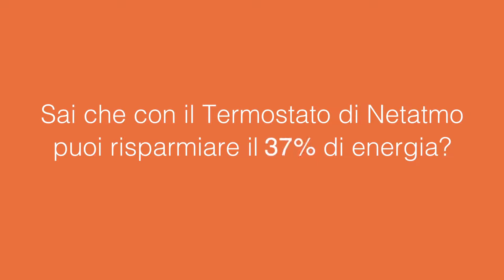Netatmo - Termostato Netatmo - Risparmiare il 37% di Energia per Riscaldare la Tua Casa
Disegnato da Philippe Starck, il Termostato Intelligente di Netatmo è stato creato specificatamente per il mercato Europeo. Permette agli utenti di controllare il loro riscaldamento tramite smartphone o vocalmente e stabilisce un programma che riflette le abitudini degli utenti.
Per un comfort ottimale, prevede l’accensione del periodo di riscaldamento in funzione dell’isolamento domestico e della temperatura esterna.

Il dispositivo aiuta gli utenti a risparmiare il 37% di energia per riscaldare la propria casa:

- Il Rapporto sul Risparmio Energetico (RRE): l’RRE aiuta a capire le differenze nei consumi da un mese all’altro. Indica i tempi di funzionamento della caldaia e le cause che hanno portato ad un aumento o diminuzione del consumo. Inoltre, indica la quantità di risparmio e lo confronta con quella delle famiglie simili. Questo rapporto personalizzato valuta l’efficienza energetica dei programmi di riscaldamento degli utenti e permette loro di ottimizzarlo ulteriormente. L’RRE viene inviato mensilmente ed è disponibile anche online nell’area personale dell’utente su

- La funzione Auto-Adapt: il Termostato prevede il periodo di riscaldamento in funzione dell’isolamento domestico e della temperatura esterna. Gli utenti in questo modo beneficiano di una giusta temperatura in un momento preciso per un comfort ottimale.

- La funzione Auto-Care: il Termostato può aiutare a prevenire il malfunzionamento della caldaia. Questo servizio esclusivo consente di rilevare guasti e notificare immediatamente agli utenti qualsiasi problema.

Il Termostato Netatmo è compatibile con Apple HomeKit. Grazie a Apple HomeKit, l’utente chiede a Siri di modificare la temperatura di casa (“Hey Siri, imposta il mio Termostato a 20°C”) direttamente dal proprio iPhone/iPad. Con questa funzionalità inoltre, l’utente può creare scenari personalizzati per connettere il proprio Termostato Netatmo con gli altri dispositivi smart di casa. Per esempio, lo scenario “Sto uscendo” permette di spegnere le luci e il riscaldamento e di chiudere le porte quando l’utente esce dall’abitazione.
Con il Termostato Intelligente e le Valvole Intelligenti per Termosifoni, Netatmo offre l’unica soluzione completa per il riscaldamento compatibile con Apple HomeKit in Europa.

Il Termostato Netatmo è compatibile con IFTTT. L’utente può connetterlo con altri dispositivi connessi o app e può istituire regole personalizzate o combinazioni di ipotetiche azioni (chiamate “Ricette”). Per esempio si può decidere di avere le luci di casa accese o spente quando viene attivata la modalità “Thermostat Away”, oppure spegnere il riscaldamento quando fuori fa caldo, o ricevere una mail o un messaggio se qualcuno ha modificato la temperatura.

Il Termostato è compatibile con impianti a gas, petrolio e stufe a legna ma anche con pompe di calore ed è supportato anche da uno strumento online per permettere agli utenti di verificare la compatibilità con il loro sistema di riscaldamento.

Il design del dispositivo è di Phillipe Starck che ha cercato di creare un termostato esteticamente elegante che unisse una tecnologia funzionale a un design minimalista.

Esistono 4 varianti di colore, tutte incluse nella confezione.

App disponibile su App Store, Google Play e Windows Phone